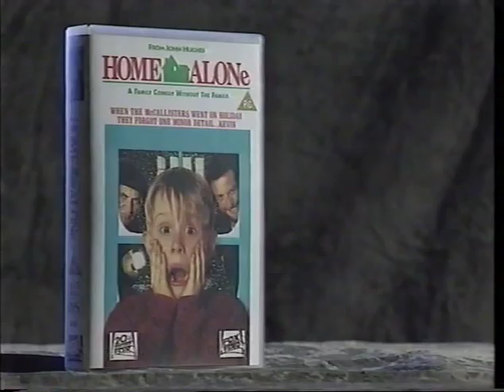UK VHS Trailer Reel:TMNT 2 (Retail Fox)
0:02 Warning
0:27 Fox Video ident
0:32 The Simpsons promo
0:57 Home Alone video promo
2:28 The Simpsons promo
2:52 Fern Gully: The Last Rainforest trailer
3:52 The Simpsons promo
4:17 20th Century Fox ident